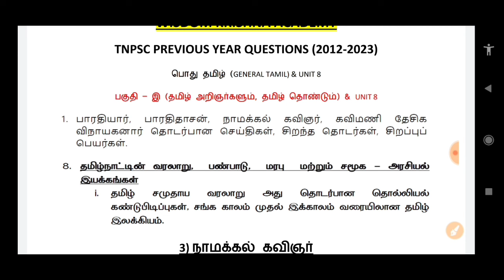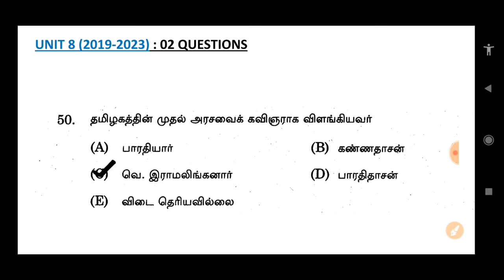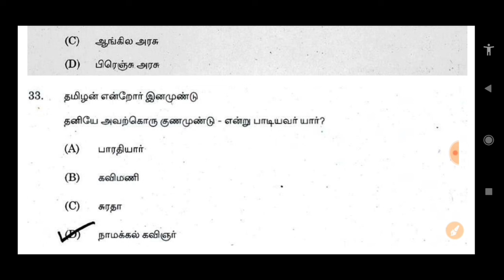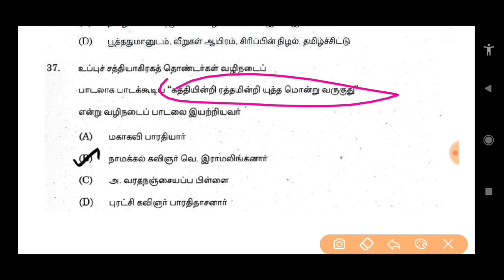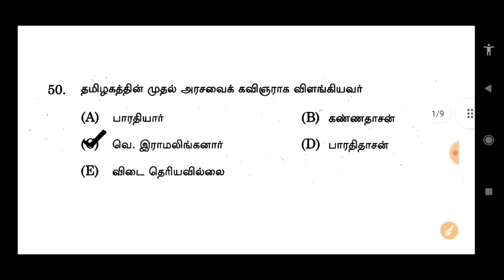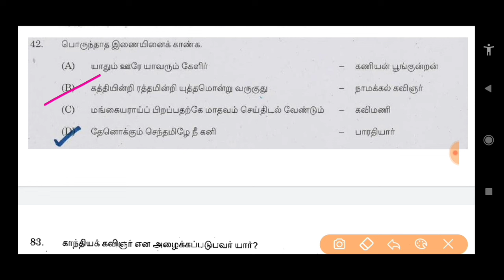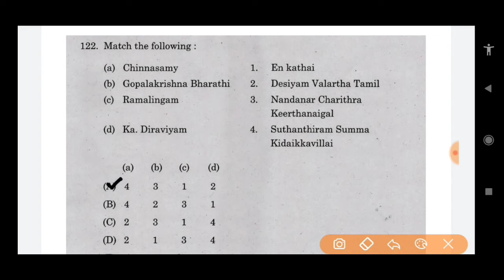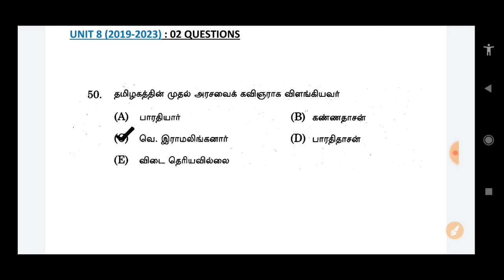நாமக்கல் கவிஞர் | (2012 to 2023 All TNPSC Ques) | Namakkal Kavingar tnpsc question | TNUSRB, TET, SI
🛑Mega Offer Price🛑
(Offer only 2 days)

💐பொதுத்தமிழ், கணிதம் & பொது அறிவு Topicwise PYQ PDF Files வேண்டும் என்பவர்கள்💐

PYQ topic wise pdf included 👇👇
2012 to 24 - General Tamil
2019 to 24 - Maths with solution (Bilingual)
2019 to 24 - General Studies (Bilingual)
Thirukkural (திருக்குறள்) - அதிகாரம் based PYQ pdf

2019 to 24 - General Studies (Bilingual)
2019 to 24 - Maths with solution (Bilingual)

2012 to 24 - General Tamil
2019 to 24 - Maths with solution (Bilingual)

(D.KRISHNAMOORTHY)

Note👇👇
General Tamil, Maths(Bilingual), General Studies(Bilingual)ல் உள்ள Full Syllabusக்கும் தலைப்பு வாரியாக(Topic wise) PYQ Pdf files ரெடியாக உள்ளது & உடனே பெற்றுக்கொள்ளலாம்..

All the pdf files are downloadable & can take printout and permanently available in telegram group..

(பொது தமிழ்) Previous Questions with Detailed Explanation👇

2012 to 2023 (Total Question Papers Referred : 38)

Forward to your friends

நாமக்கல் கவிஞர் | (2012 to 2023 All TNPSC Ques) | Bharathidhasan tnpsc questions | TNUSRB, TET, SI

2012 to 2023 general tamil questions,
previous year tnpsc questions,
namakkal kavingar tnpsc questions,
namakkal kavingar tnpsc questions and answer,
namakkal kavingar general tamil,
tnpsc namakkal kavingar questions,
namakkal kavingar tnpsc old question,
namakkal kavingar si exam questions,
namakkal kavingar tet questions,
group 2 previous year questions,
நாமக்கல் கவிஞர் tnpsc வினாக்கள்,
நாமக்கல் கவிஞர்,
நாமக்கல் கவிஞர் பொதுத்தமிழ்,
namakkal kavingar,
wisdom krishna academy,
wisdom krishna,